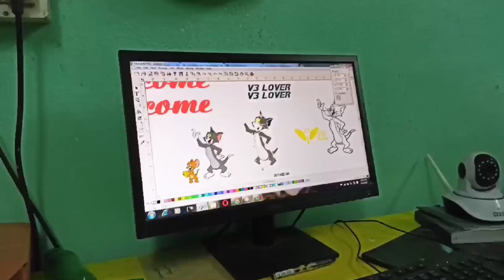channel name மாத்தியாச்சு📍 moto vlogger 📍 tamil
GoPro Hero 8

GoPro mic adaptor.

gopro mic.

GoProVlogging Frame.